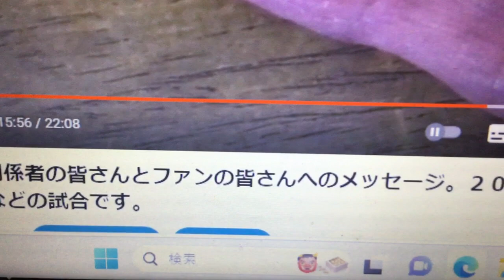ボクシングの試合の後に指に少しの切れ込み。神がかり的な力での現象です。